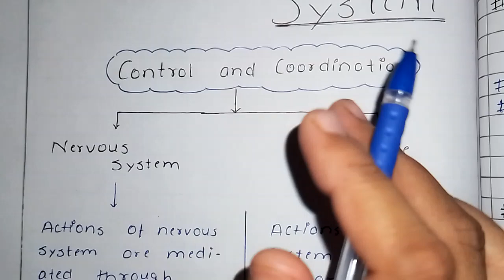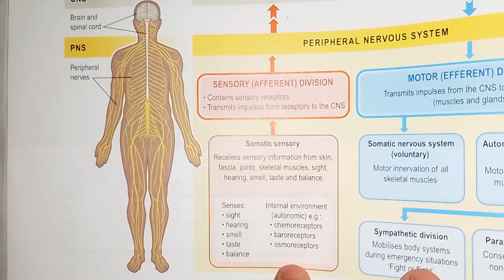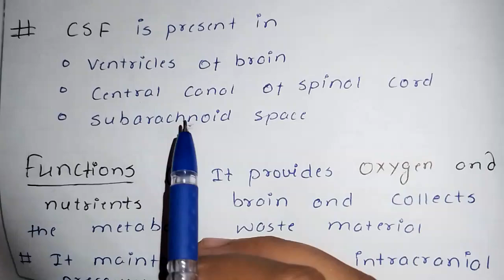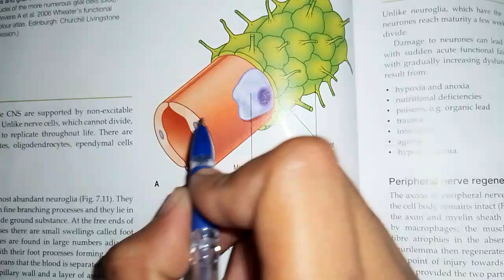THE NERVOUS SYSTEM =1/ CSF/MENINGES/BBB/SKELTON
Hello friends
Welcome to A1 PHARMACY channel

LECTURE =1
evaluation of nervous system
protection of CNS
CSF(Cerebrospinal fluid)
BBB(Blood brain barrier )

terms are used in this lecture ,
lymph, nervous system,CNS (central nervous system)
PNS(peripheral nervous system)
somatic nervous system, autonomic nervous system,  dura matter,  arachnoid matter,  pia matter etc